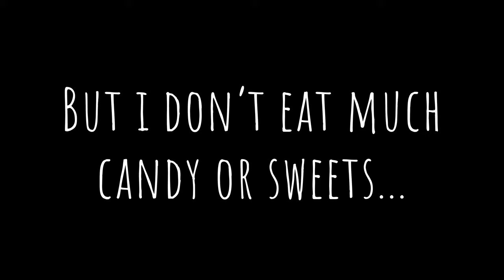Welcome to Karyn's 10-Day Sugar Break!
Congratulations on taking the necessary steps to loosen the grip sugar has on your life. In this video I will be welcoming you on this amazing journey you are about to undertake!

Here's to your health!

Love & Gratitude,
-Karyn